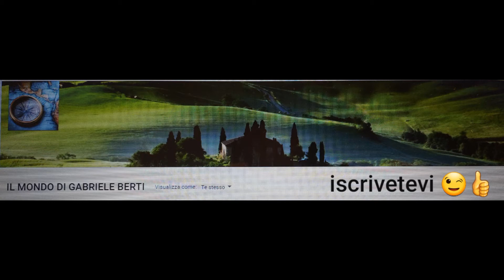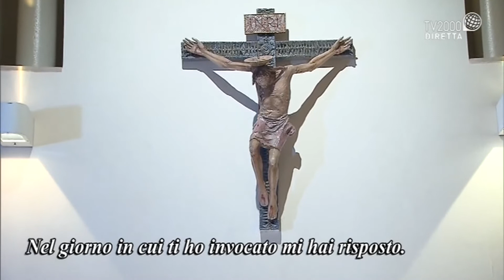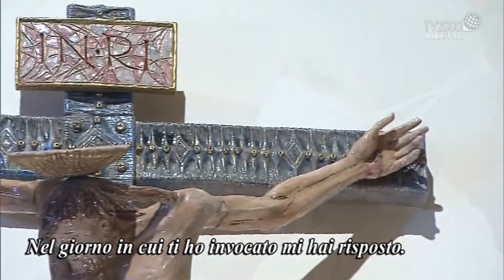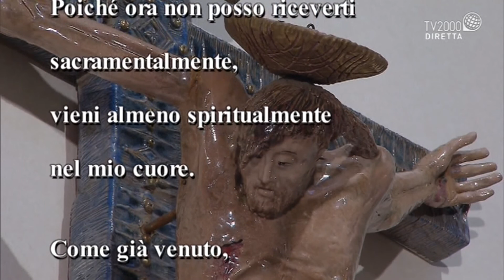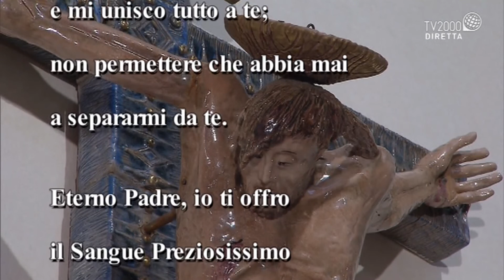SANTA MESSA ORE 8:30 DALLA CAPPELLA GIUSEPPE MOSCATI DEL POLICLINICO A. GEMELLI IN ROMA 25-02-21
SANTA MESSA DELLE ORE 8:30 DALLA CAPPELLA GIUSEPPE MOSCATI DEL POLICLINICO A. GEMELLI IN ROMA
PRESIEDUTA DA DON NUNZIO CURRAO
GIOVEDI 25 FEBBRAIO 2021 OGGI SANT'ADELMO ABATE
Fu abate di Malmesbury e vescovo di Sherborne. È ricordato come il più antico poeta anglosassone ad aver scritto in lingua latina; egli è considerato da Beda il Venerabile un grande erudito e primo classico della letteratura inglese. Egli è venerato come santo dalla Chiesa cattolica e da quella anglicana. La sua vita è stata scritta per la prima volta nel XII secolo dal monaco italiano Faritius di Arezzo.
Dopo la morte di Maeldub, Aldelmo divenne abate di Malmesbury. Non è certa la data della sua ordinazione, ma con molta probabilità si può collocare non prima del 685. É proprio qui che tra il 682 e il 685 il padre, dopo l’abdicazione, si ritirò a vita privata e non è escluso che la nomina ad abate di Aldelmo sia legata a una concessione da parte del primo, per distogliere il figlio da una possibile rivendicazione del trono vacante e già destinato a un altro nuovo re.
L’attività svolta a Malmesbury dall’abate fu molto vivace: introdusse nella comunità la regola benedettina, creò una biblioteca e istituì una scuola che accolse numerosi studenti. Alcuni di questi, come Aethilwald, intratterranno anche una relazione epistolare con Aldelmo, come alcune epistole ci testimoniano.
In questi anni Aldelmo compì un viaggio a Roma, dove visitò le principali basiliche e i numerosi santuari dedicati ai martiri locali. La presenza delle numerose iscrizioni che costellavano le chiese romane potrebbe aver dato l’idea all’abate di comporre simili tituli per le chiese del Wessex. Grazie alla personale conoscenza con Papa Sergio, presentò una petizione con la quale gli venne accordato il privilegio della diretta dipendenza da Roma per i due monasteri dei SS. Pietro e Paolo presso Malmesbury e di San Giovanni Battista presso Frome.
Avrebbe poi preso parte a un sinodo della Chiesa del Wessex, in seguito a un contrasto nato con la Chiesa di Devon e Cornwall, non allineata alle direttive di Roma circa la datazione della Pasqua e la forma della tonsura ma vicina invece alla tradizione bizantina; Aldelmo ammonì con una lunga epistola il loro re Gerentius risolvendo la controversia.
La fama di Aldelmo a questa epoca aveva già raggiunto altri paesi: nelle sue epistole si nota una corrispondenza con l’irlandese Cellanus di Péronne, monaco in Francia; anche il soggiorno italiano lo rese noto nella penisola.
Si spense nel 709 (o forse nel 710) mentre si trovava a Doulting e fu sepolto nella chiesa di San Michele presso il monastero di Malmesbury. I suoi biografi raccontano che le sue reliquie furono fonte di numerosi miracoli. Venne proclamato santo nel 1080 dall’arcivescovo di Canterbury Lanfranco e la sua memoria liturgica cade il 25 maggio.